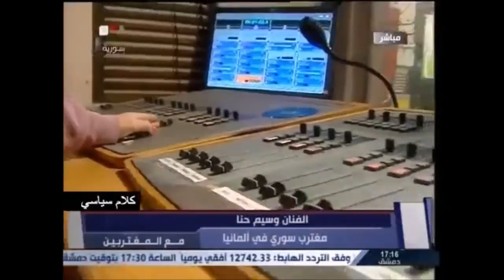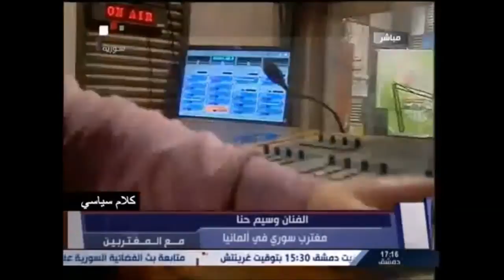wassim Hanna SyriaTV وسيم حنا مع المغتربين سوريا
وسيم حنا في برنامج "مع المغتربين" على القناة السورية